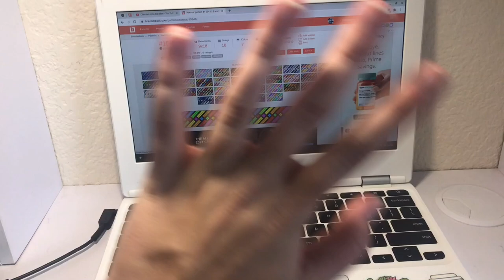My Dog Chooses My Color Combo….well kind of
In this video I attempt to get my dog Wookie to choose colors for a bracelet…pattern #15341 on BraceletBook.com

~~~credits~~~
Video: iMovie and Inshot
Thumbnail: Inshot